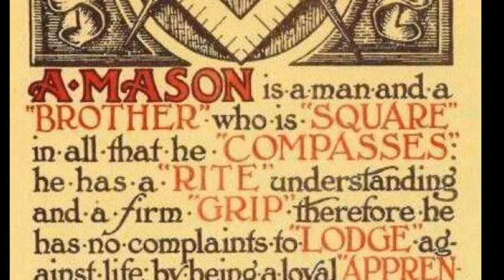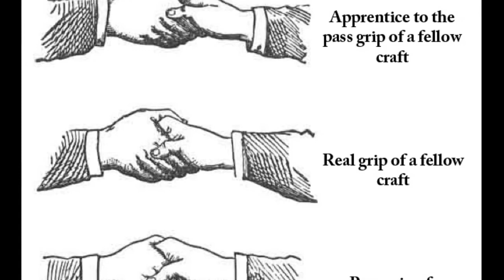STAR GAZERS by navigationset4 ,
Star gazers written by navigationset4

beat by HooBaZe